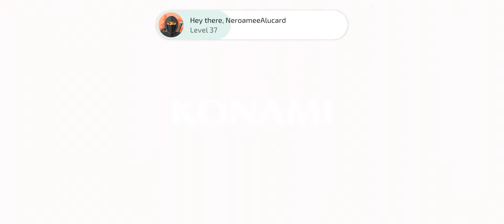Castlevlogia- Why hasnt Tenchu come back?